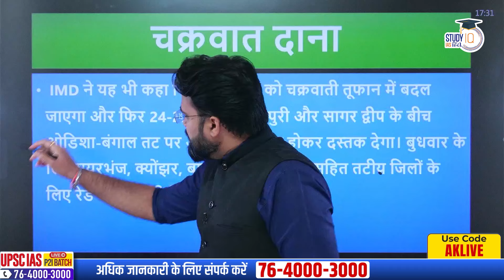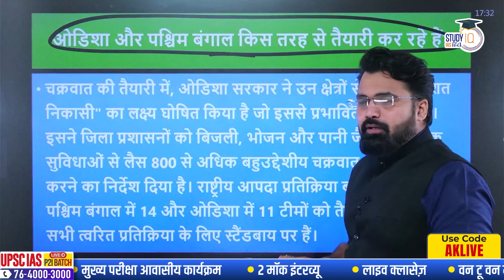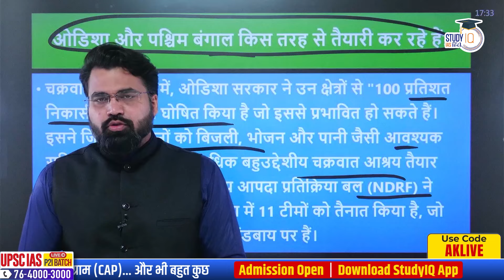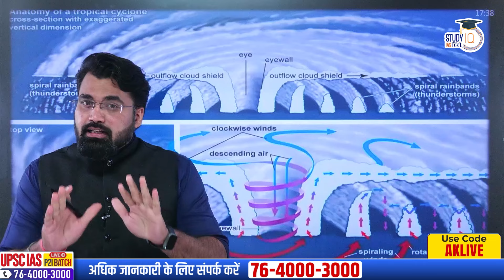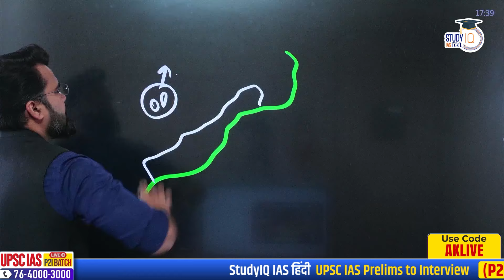Cyclone Dana - Bi-modal Behaviour In Bay of Bengal | UPSC CSE | Abhinav Bohre | StudyIQ IAS Hindi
UPSC IAS Live GS Foundation 2025 P2I Fast Track Hindi Batch